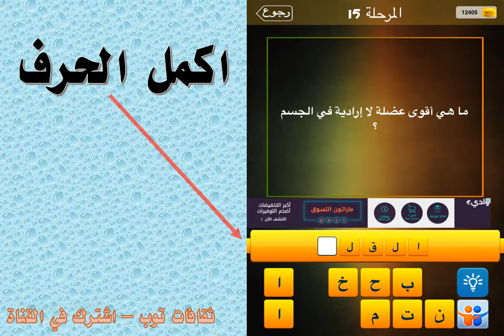ما هي اقوى عضلة لا ارادية في الجسم ؟